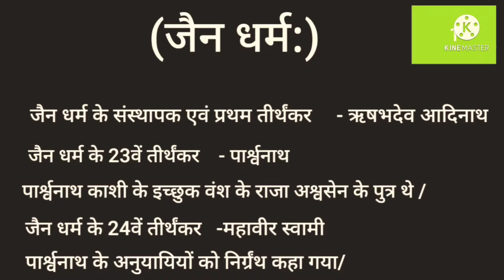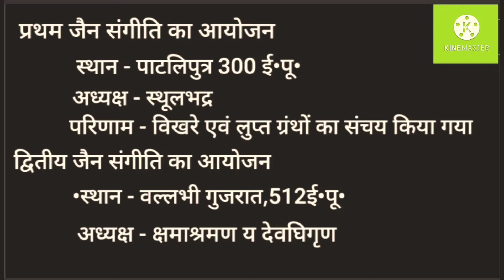JAIN DHARMA QUESTIONS ANSWER IN HINDI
hannel/UC44dj2ncNY8Qlf0

xtrz36YQssc jai

n dharmajain

 dharm gsj

ain dharma history in h

indissc cgl jain dha

rmassc jain dha
rmajai
n dharm gsja
in dharma

history in hindijain dh
arm indian history

ssc cgl jain dharmaज

ैन धर्
मssc jain dharmaja dharm ain dharma history iindijain dharm by asif sirjain dharm indian historyजैन धर्मjain dharm story in hindijain dharm gsjain dharma history in hindi